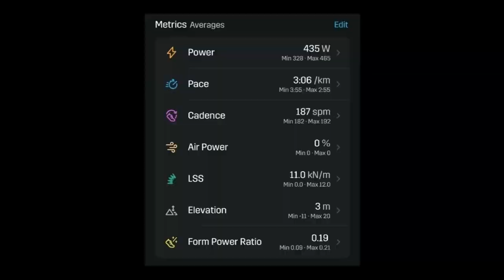Teste de 3km de corrida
Refeição pré treino e Teste de corrida